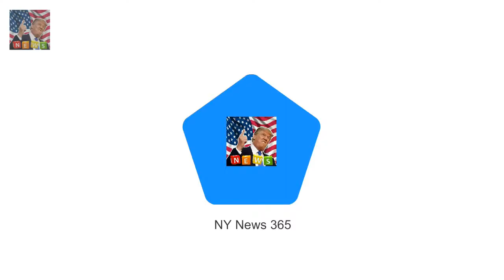Its been five years sin Samia and Sylvain Longchambon talk coupling up for real on Dancing On Ice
Its been five years since Samia Ghadie and Sylvain Longchambon fell in love when after they were partnered together on Dancing on Ice
Now the couple who have recently celebrated their first wedding anniversary reveal what its like to couple up for real on the show which has returned for its tenth series

People desperately Find someone who looks at you the way Reese Witherspoon looks at Nicole Kidman :
Mena Suvari dazzles at The Art of Elysium Heaven gala  And Mena Suvari made sure her lucky 13 tat: